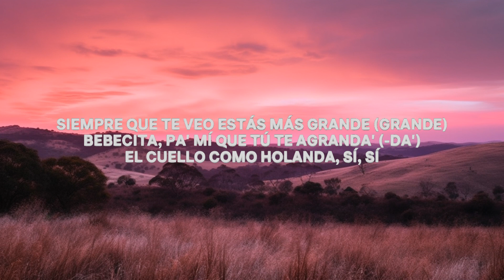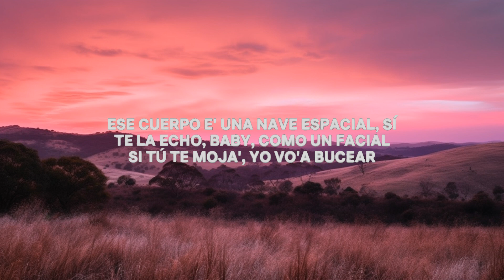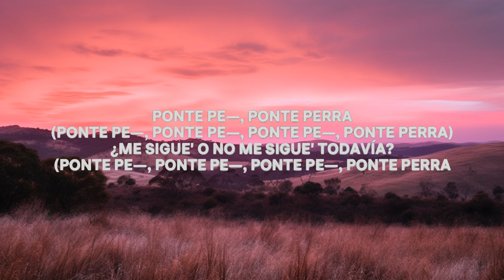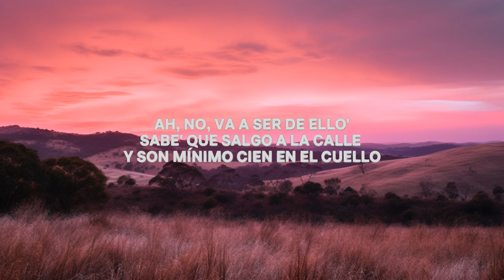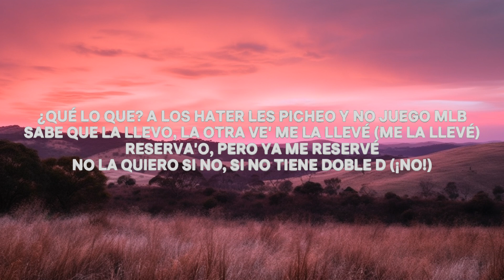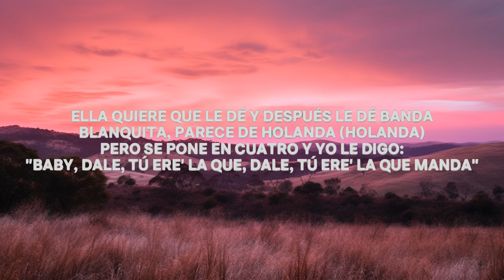Jhayco - Holanda (Letra/Lyrics) | 15p Lyrics/Letra